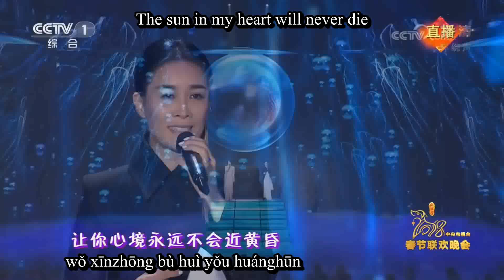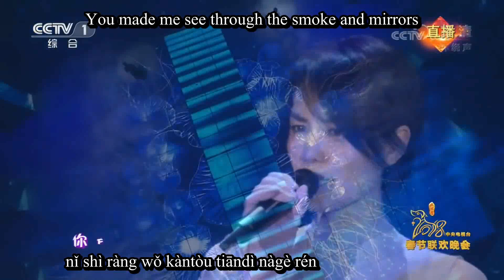[Pinyin + engsub] "Years" Sui Yue(岁月) - Faye Wong(王菲) - Na Ying(那英)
Sui Yue (Years)
Lyrics: Na Ying, Faye Wong
Composer: Qian Lei
Arranger: Qian Lei
Production: Qian Lei
Sub & Encode: Ivy Wang